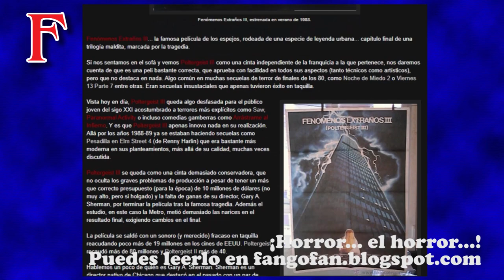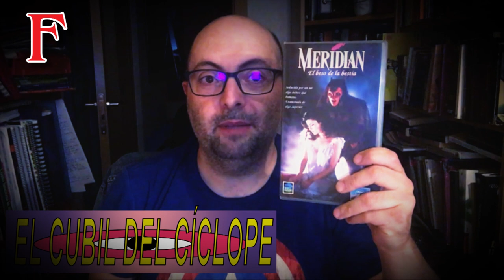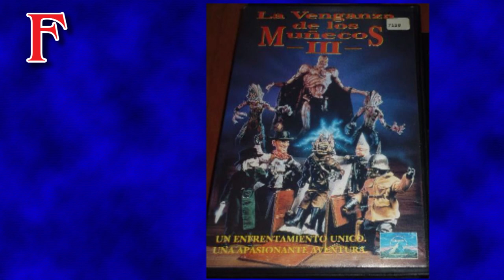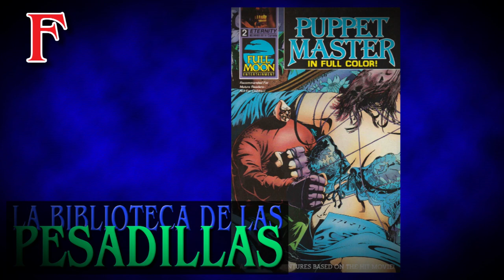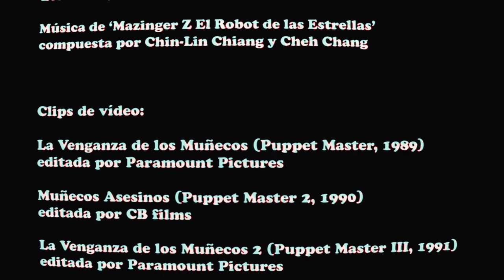FANGO FAN PGM 3 LA SAGA PUPPET MASTER PARTE 1 - La Venganza de los Muñecos - review - Charles Band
En este tercer FANGOFAN - El Programa de cine de terror y fantástico, repasaremos la franquicia Puppet Master (La Venganza de los Muñecos en España), saga creada por Charles Band en 1989 y que llega hasta nuestros días. André Toulon y sus marionetas, Blade, Jester, Pinhead, Leech Woman, Tunneler, Six Shooter y los demás. Hoy repasaremos Puppet Master desde la primera entrega hasta la 5ª.

En nuestra BIBLIOTECA DE LAS PESADILLAS hablaremos de los cómics de Puppet Master, en el CUBIL DEL CÍCLOPE mostraremos películas de la Full Moon en VHS y nuestro pérfido RESPONSO hablaremos de como crecer, o no, en redes sociales y YouTube y recordaremos nuestro pasado como vlogers en Internautas TV.